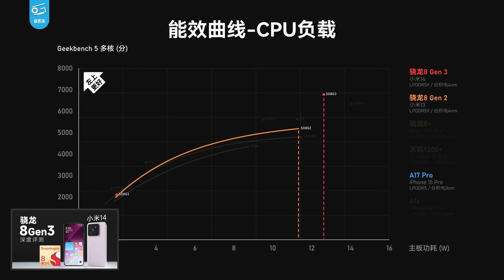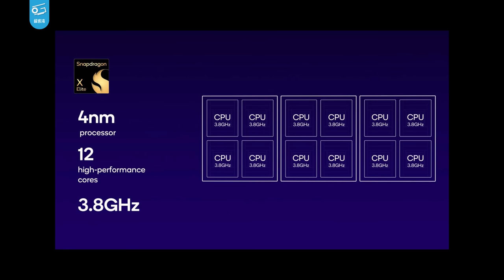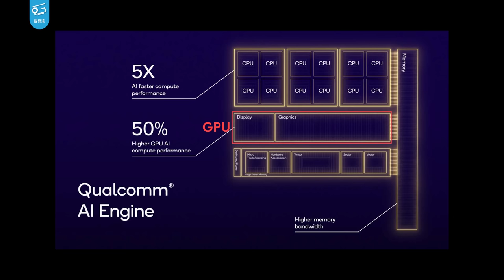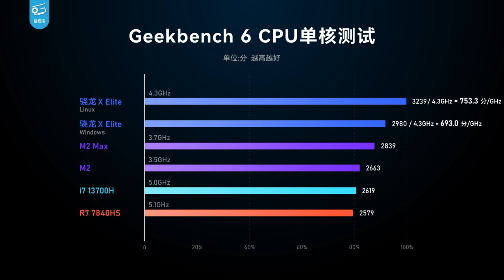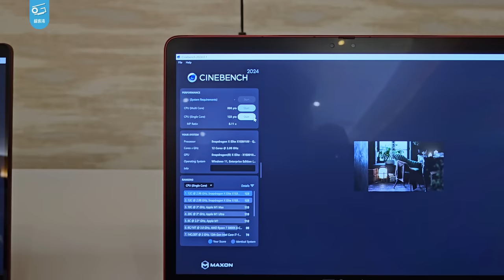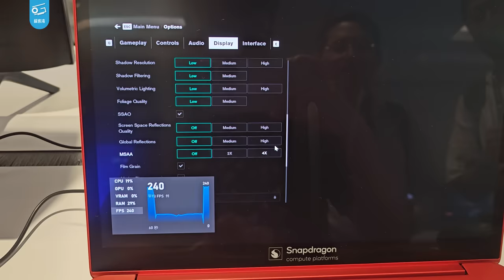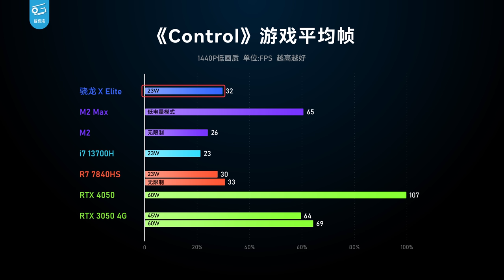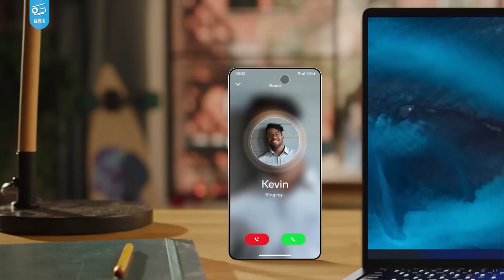高通自研PC芯片X Elite实测：真能干翻苹果英特尔？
在骁龙峰会的现场，云飞测试到了高通最新的X Elite芯片，它首次搭载了高通自研Oryon架构的CPU，据说CPU可以打赢苹果M2 Max甚至英特尔十三代i9？！云飞还成功在X Elite上运行了游戏，到底表现如何，一起看看吧...